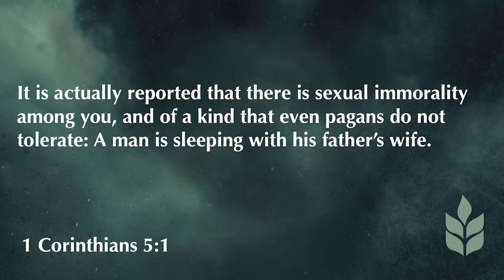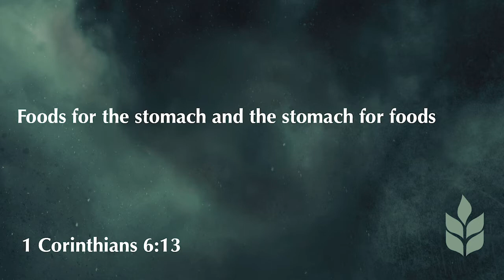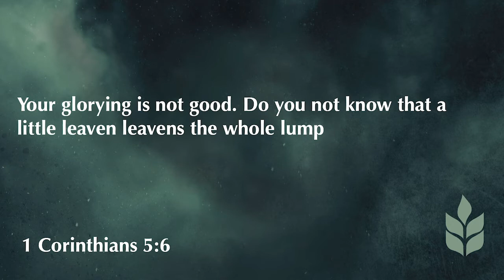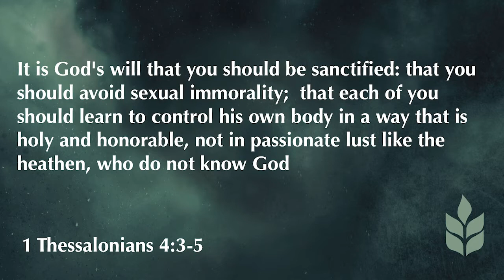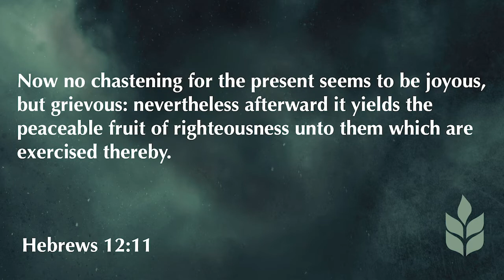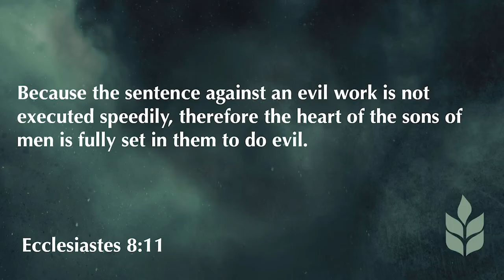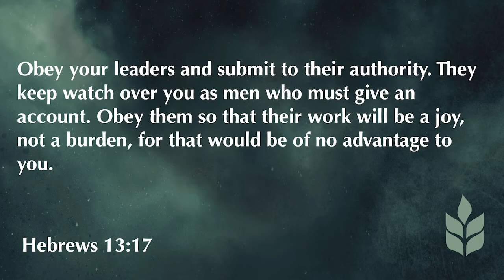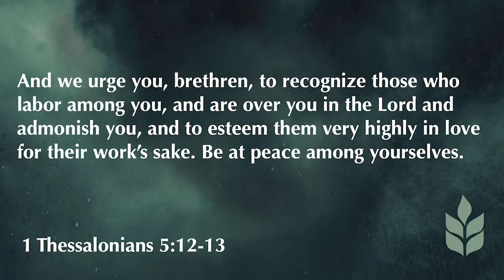2 Corinthians 7:11-16 | The Fruit of Repentance | 5.24.20